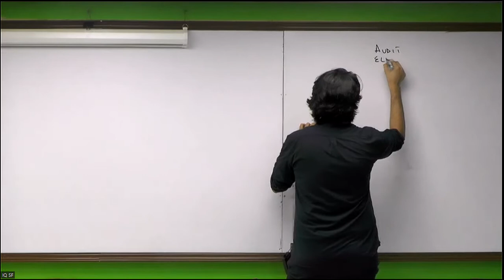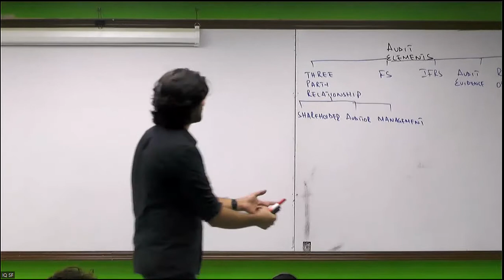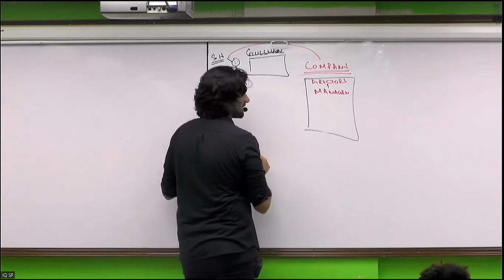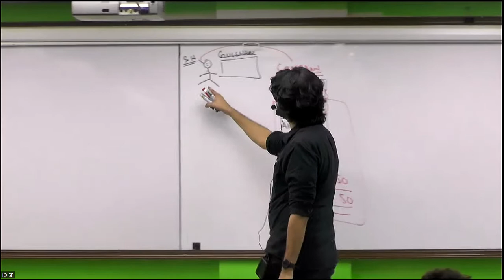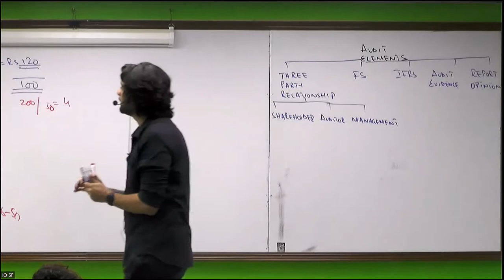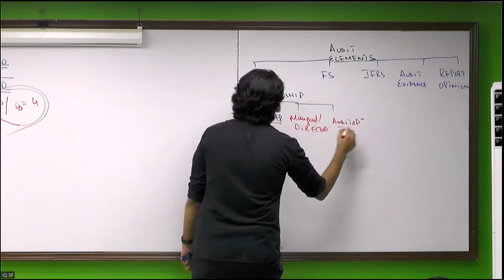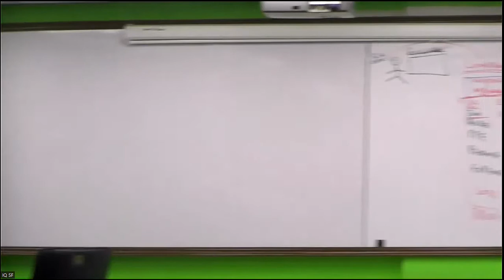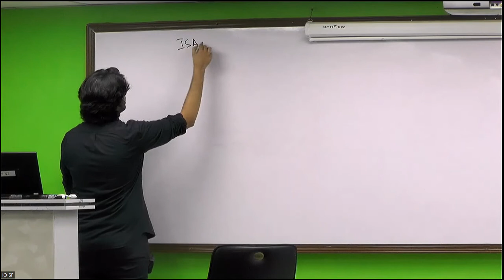IQSF | CAF 8 | Lecture 1 | Part 2 | Elements of Audit | M. Ibrahim | Online | Free lectures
In this video Sir Ibrahim is explaining the background of Audit by logically explaining the elements of Audit along with some practical examples